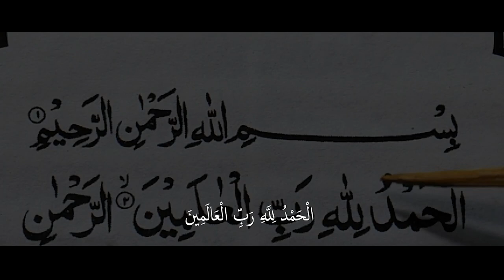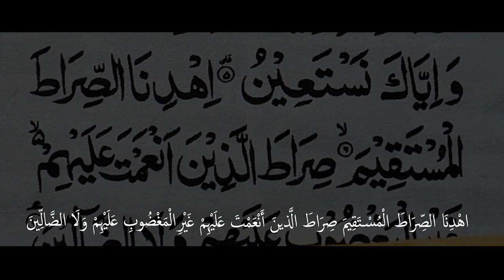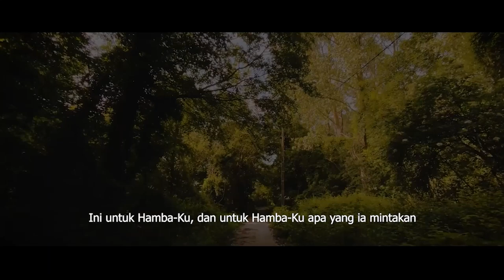Perbaiki Al Fatihahmu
Ikuti Channel Dakwah Kami untuk mendapatkan Video kajian serta jadwal kajian Ustadz Khalid Walid, Lc melalui :

💖Pilihan Donasi Bulanan :

👉🏼A. 25.000/bln
👉🏼B. 50.000/bln
👉🏼C. 100.000/bln
👉🏼D. 150.000/bln

📌Daftarkan Diri sebagai Donatur Tetap dakwah kami dengan Format :

•Nama :
•Jumlah Donasi/bln :
•Alamat :